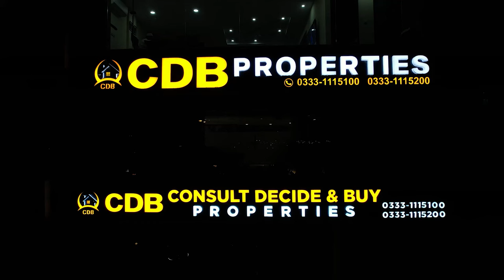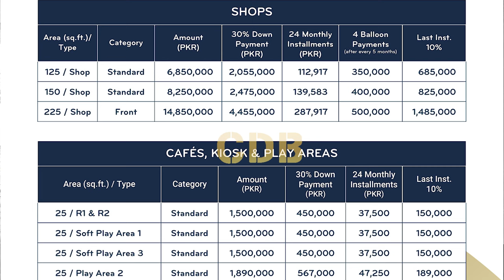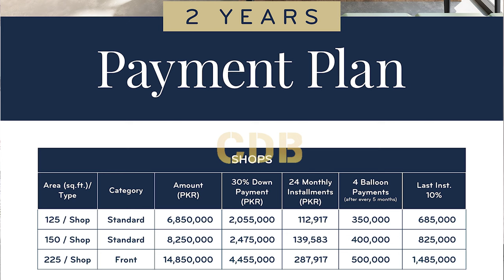Jasmine Grand Mall Food Court | Bahria Town Lahore | Best Installment Shops | Qlinks | August 2024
In this video, we'll be exploring the best location shops in Jasmine Grand Mall - and getting them on installment plans! Lahore is one of the most beautiful cities in Pakistan, and Jasmine Grand Mall is one of the biggest and best-quality shopping malls in Lahore. If you're looking for some amazing location shoots for your next fashion campaign, then our team at LocationShop.PK can help you find the perfect shops in Jasmine Grand Mall - and get them on installment plans!

Jasmine Grand Mall, a luxurious development by the Q-Link Developers, is the prime commercial Hub and the largest shopping mall in the area featuring many of the renowned brands, event spaces and the anchor stores. It is the largest shopping mall of Bahria Town Lahore where you can invest for growth, retail, and different other business opportunities. Jasmine Grand Mall Bahria Town Lahore is planned with hundreds of shops that offer you numerous investment options in Bahria Town Lahore. This mall also provides the visitor with an opportunity to shop, eat, entertainment and play area every day in a different way. Bahria Town Lahore is a Well-Developed and one of Punjab's most luxurious housing societies. Located ideally at the prime location of canal road Lahore, this project is designed and developed perfectly, equipped with all the latest facilities, living in Bahria town Lahore comes with lots of comforts. Also, It Has a lots of investment opportunities.

↪ District One
↪ Lahore Smart City
↪ Lake City
 ↪ Al-Kabir Town
↪ Alnoor Orchard
↪ New Lahore City
↪ Zaitoon City
↪ BEMC